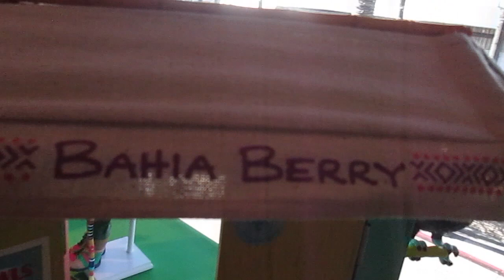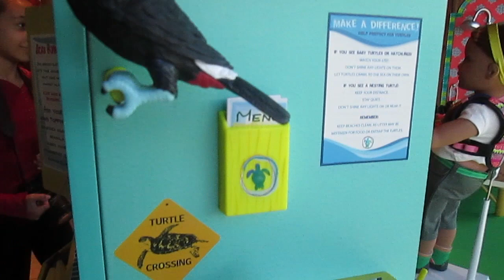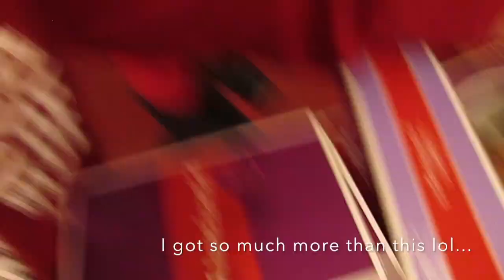AMERICAN GIRL - GIRL OF THE YEAR 2016 LEA CLARK - LOS ANGELES RELEASE - 1-1-16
I'm so sorry that this video is all over the place but it was quite a madhouse at the AGP at the Grove in Los Angeles.  American Girl released the brand new Girl of the Year 2016 Lea Clark.  She's absolutely gorgeous and the perfect addition to my American Girl doll collection.  I have to say this is one of my favorite collections thus far.  What are your thoughts?